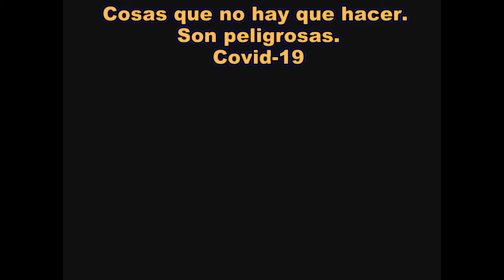No hacer esto castellano inglés hindi